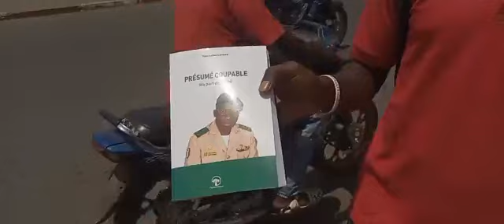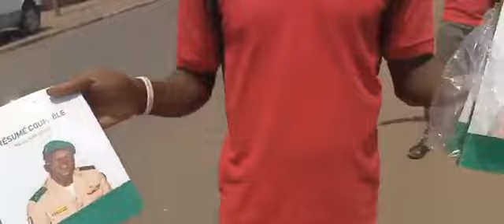Opération tricolore 🚦 toujours en marche . Distribution de livres du Général Yamoussa Camara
Opération tricolore 🚦 toujours en marche . Distribution de livres du Général Yamoussa Camara Prix 10 000f .
le livre est disponible Librairie Papeterie le Larousse Tél 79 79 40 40 / 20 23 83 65 .
Librairie Papeterie le Larousse le premier Vecteur de Distribution de livres au Mali